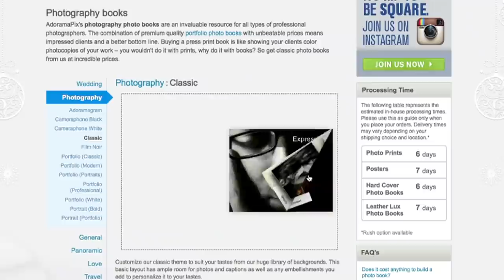Ruth Medjber Meets Stephen McCarthy: Out of the Darkroom with Ruth Medjber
Photographing sports, whether it's your children's little league or world class rugby can be difficult. Ruth Medjber sits down with Stephen McCarthy, one of Ireland's best sports photographers, and gets some tips and stories from the award-winning photographer.

Nikon 600mm f/4G ED AF-S VR II Nikkor Lens